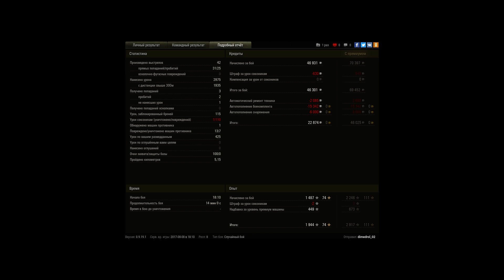Pudel интрига до конца!!!